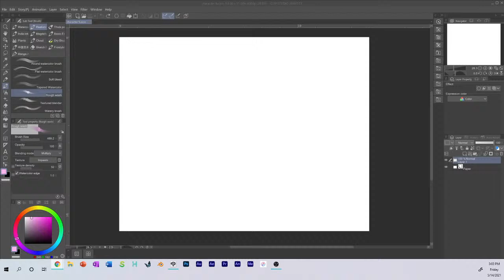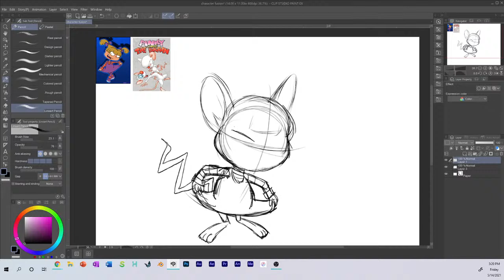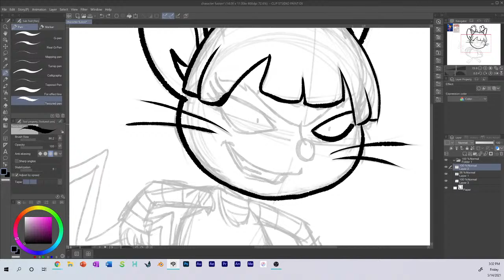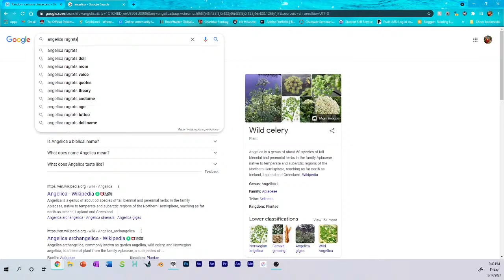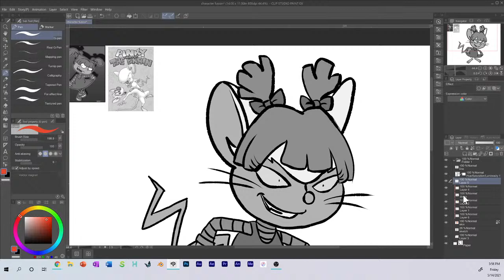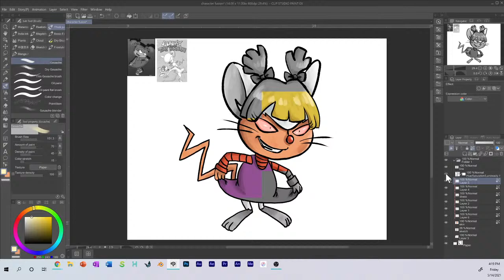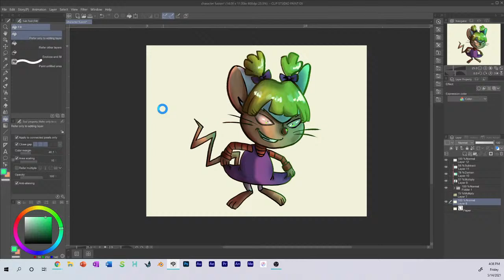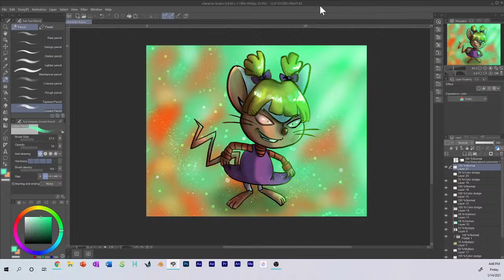Drawing Cursed Fanart Fusions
I'm gonna generate some random characters and draw them, so come by and see some cursed stuff!
This time I ended up with Angelica and Pinky, a truly cursed yet surprisingly similar combo.

So see how I do art and listen to me rant about art!

Chapters:
0:00 Hello
3:43 Character Generator
5:43 Stuff I'm using
7:55 Sketch
24:30 Lineart
39:12 Color
58:05 Shading & Highlights
1:13:47 Vampire Anime
1:14:00 Me gushing about Seraph of the End Part 1
1:15:45 Why animation is dank
1:17:43 3D vs. 2D Animation
1:19:45 Attack on Titan and CGI
1:21:00 Me gushing about Seraph of the End Part 2
1:24:23 Lighting & Blending Modes
1:36:17 Background
1:39:17 Finishing Touches
1:46:20 Signature
1:47:04 Bye